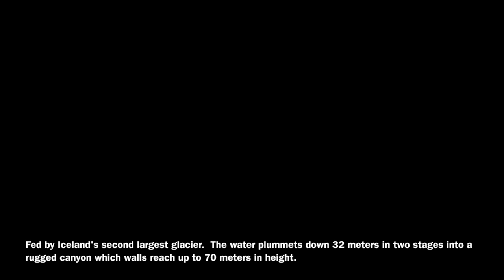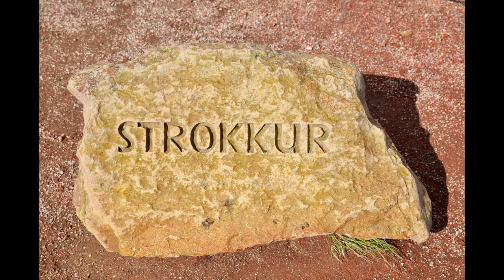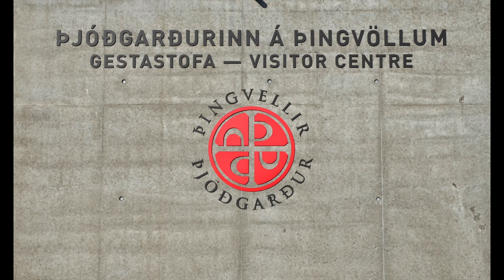The Golden Circle Iceland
This video is about The Golden Circle Iceland